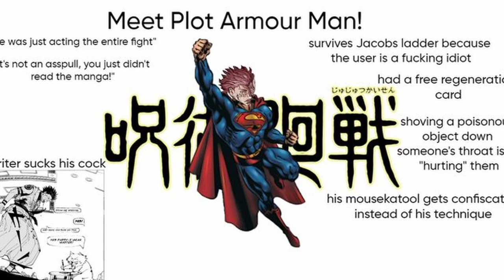YUTA'S DOMAIN! | Yuta Vs Sukuna BEGINS! | Jujutsu Kaisen Chapter 249 SPOILER REVIEW (JJK 249)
Alright guys the leaks came early today so I got on this as soon as I could. I want to do more videos with this style and setup in the future so let me know how it is and if you'd like to see more like this. Have a nice day and keep being awesome.

*PLEASE SUPPORT THE OFFICIAL SOURCES AND GEGE AKUTAMI!* Jujutsu Kaisen Anime: Funamation
Manga: Manga Plus Shueisha VIZ You can also buy Blu-rays for the episodes or physical volumes at your local big-chain bookstores! As I have too! So be sure to support them if you can!